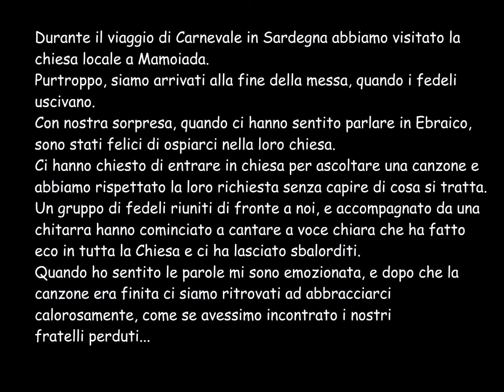Incontri sorprendenti ed emozionanti che dimostrano che siamo tutti fratelli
Durante il viaggio di Carnevale in Sardegna abbiamo visitato la
chiesa locale a Mamoiada.
Purtroppo, siamo arrivati alla fine della messa, quando i fedeli
uscivano.
Con nostra sorpresa, quando ci hanno sentito parlare in Ebraico,
sono stati felici di ospiarci nella loro chiesa.
Ci hanno chiesto di entrare in chiesa per ascoltare una canzone e
abbiamo rispettato la loro richiesta senza capire di cosa si tratta.
Un gruppo di fedeli riuniti di fronte a noi, e accompagnato da una
chitarra hanno cominciato a cantare a voce chiara che ha fatto
eco in tutta la Chiesa e ci ha lasciato sbalorditi.
Quando ho sentito le parole mi sono emozionata, e dopo che la
canzone era finita ci siamo ritrovati ad abbracciarci
calorosamente, come se avessimo incontrato i nostri
fratelli perduti...